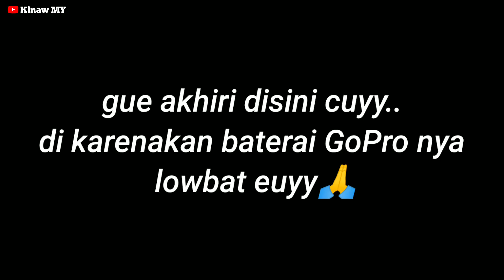AUTO GANTENG‼️PROJECT HONDA SONIC 150R PAKE SARUNG JOK OZZA RACING.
LINK SARUNG JOK

intinya gue doakan kalian semua sehat selalu mudah rezeki dan hajat hajatnya di Kabulkan Amin 🤲🤲🤲.

                         MOTOVLOG

- Sonic 150R - (SOMAD)
- Gopro Hero 3+ Akaso v50x
- KineMaster mod